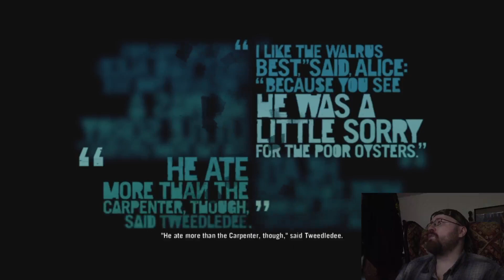Let's Play - Far Cry 3 (PS4) Part 13 - Indiana Jones Time